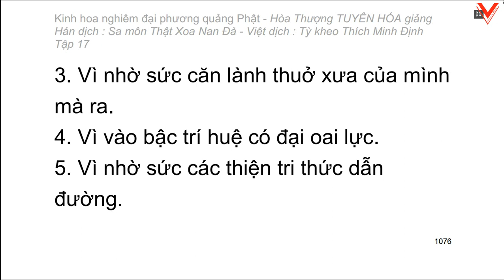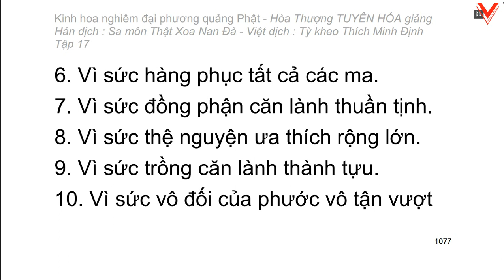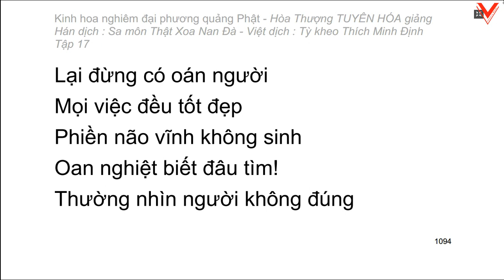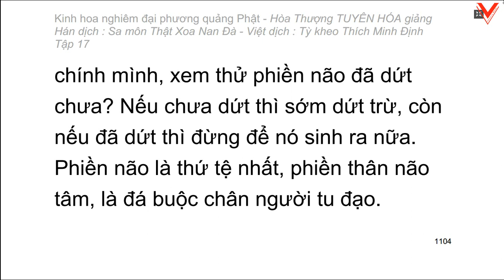Kinh hoa nghiêm - hoà thượng Tuyên Hoá giảng giải - Tập 17/25 (tiếp theo)